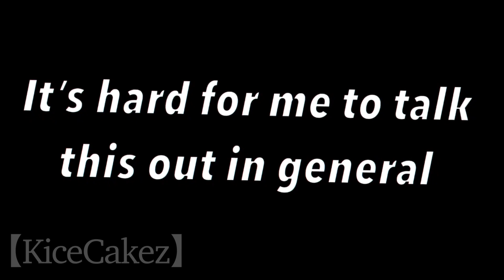Empty - Boyinaband (Ft. Jaiden Animations) || GLMV/Major Vent || Ft. In Desc || Kice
And Julie

Find Me!~

VRChat: Chicken_Boi

Xbox: xXKiceWolfXx

Roblox: xXKice_WolfXx